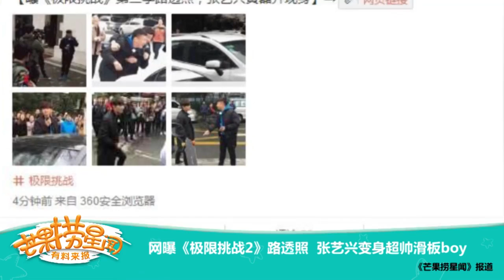《芒果捞星闻》 Mango Star News：《极限挑战2》张艺兴变身滑板boy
本期精彩 - 《极限挑战2》张艺兴变身滑板boy